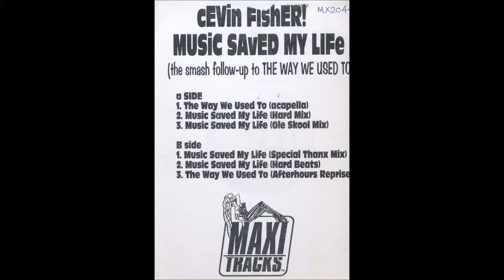Cevin Fisher - Music Saved My Life (Hard Mix)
Maxi Records. 1996